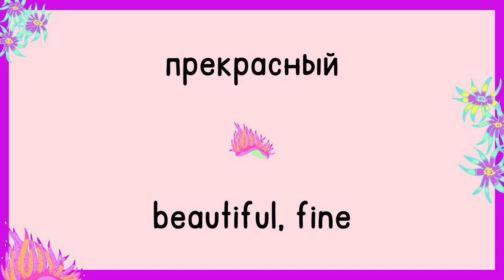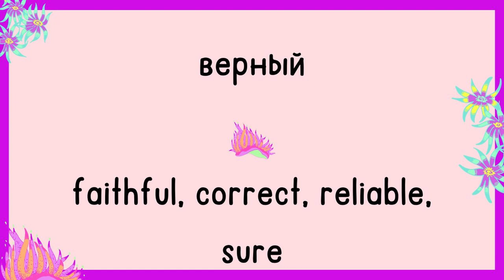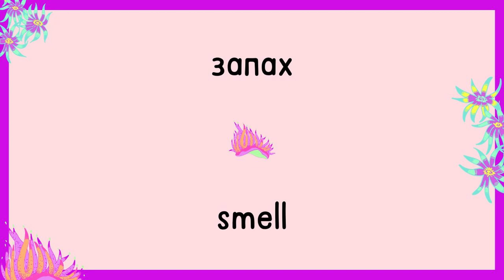Day 79 | Most Common Russian Words | English and Russian